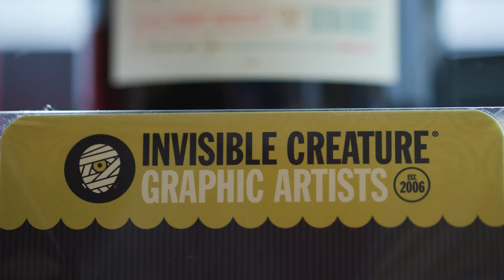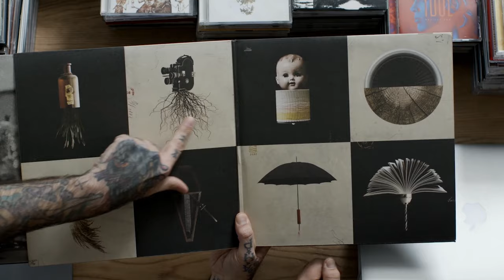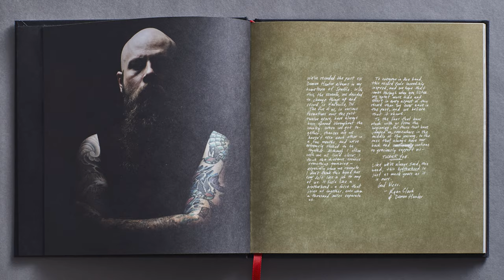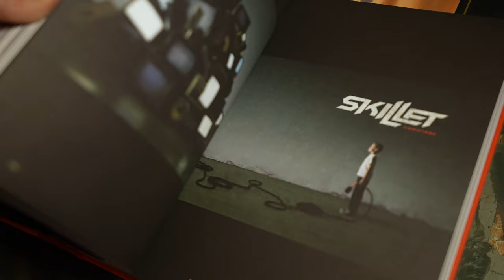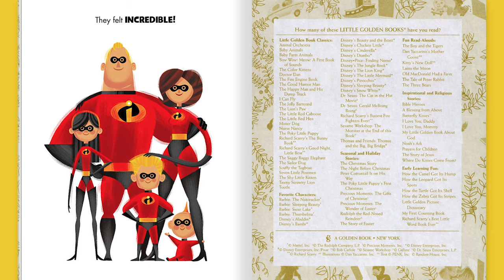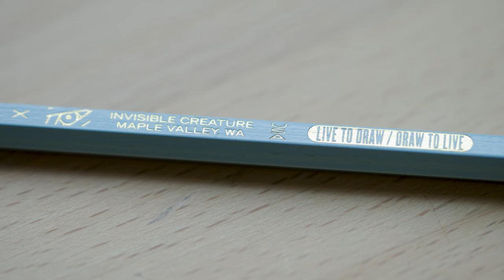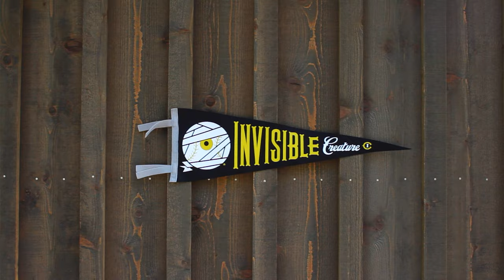Invisible Creature builds the ultimate design studio | Garage Master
The carriage house was the original garage. First used to house horses and buggies, it was later repurposed to store vehicles. Garage Master Don Clark had an even greater vision for transforming it into the ultimate design studio. mywQconnected myQGarageMaster @icreature

0:00 Garage Master Intro
0:35  Invisible Creature
8:36 Ending

Win a myQ smart garage door opener. For a chance to win:

1. Follow @myQconnect
2. Post a picture showing what’s in your garage
3. Include

NO PURCHASE NECESSARY, ends 2/28/22